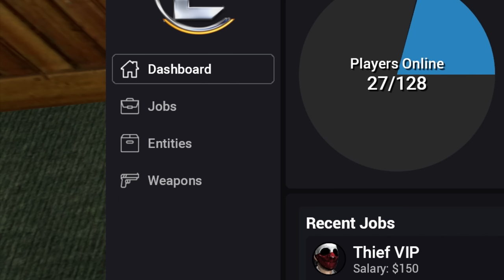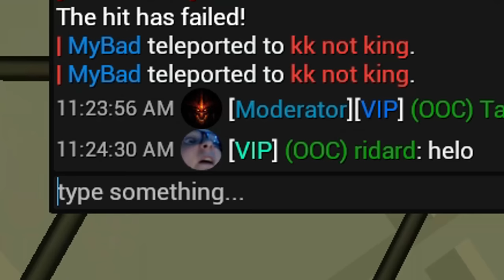Gmod DarkRP Rags To RICHES Making Money In HIDDEN Printer Base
Gmod DarkRP Rags To RICHES Making Money In HIDDEN Printer Base its sort of hidden on top of a roof making lots of money is good next time make hidden wall base with hidden printers
Join my servers Elitelupus Roleplay connect
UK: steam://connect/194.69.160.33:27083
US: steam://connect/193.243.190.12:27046